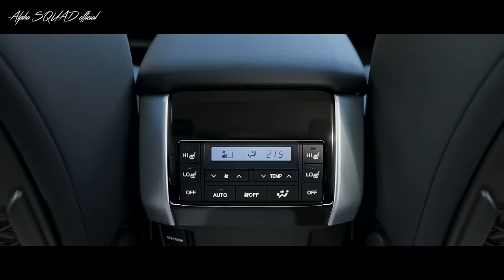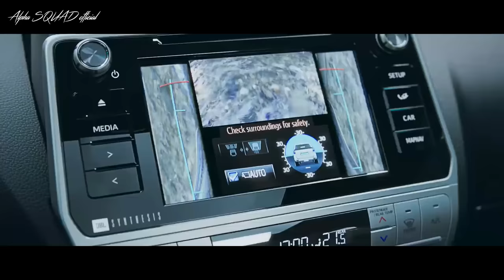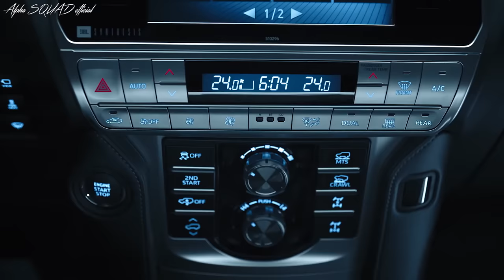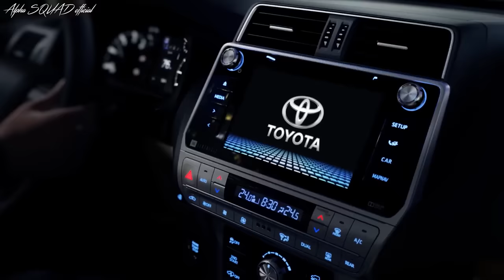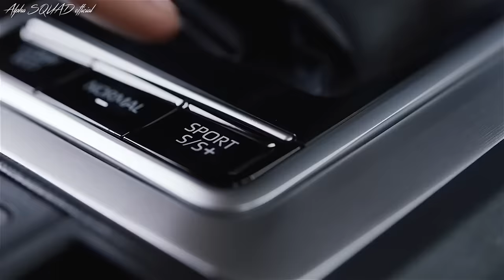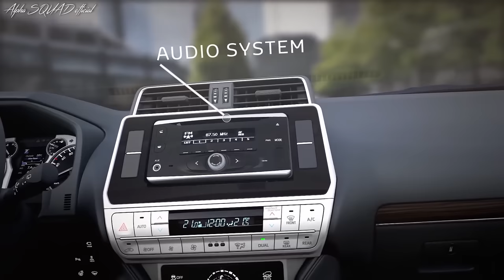Toyota PRADO 2024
Toyota PRADO Redesign launched back in 2018 and Carryover to 2024 model year.

The new exterior design further enhances strength and innovation.

- The center of the hood is shaped in a way that takes forward visibility into account, while the front of the vehicle exudes power aided by the conjoined large front grille and headlamps. Other new features include LEDs for the headlamps in all cars and 19-inch aluminum wheels (machine-cut highlights and dark gray metallic coating)

- The rear design suppresses the protrusion of the combination lamp and realizes a more stable stance through modification of the trim design.

The interior has a more advanced design, particularly the instrument panel.

- Lowering the upper part of the air vent ring (air conditioning outlet) improves visibility. In addition, the thin, tablet-style design of the navigation display adds a modern tone to the interior. Metal highlights have been added to the center cluster and dashboard to increase the premium feel.

- The steering wheel was designed with attention to ease of grip, and its new appearance blends seamlessly with the instrument panel.

The vehicle supports safe driving through the inclusion of the Toyota Safety Sense P collision avoidance support package and Drive-Start Control as standard features, together with the new addition of the Blind Spot Monitor

The exterior panels come in a total of nine colors including the new Blackish Ageha Glass Flake (option color) and Avant Garde Bronze Metallic. The interior specifications adopt two colors including Neutral Beige.

For the first time, the Land Cruiser series uses Torsen®5 limited-slip differential for the rear differential with the option to select between five driving modes (Normal, Eco, Comfort, Sport S, and Sport S+) depending on driving conditions and are included as standard on the TZ-G to enhance driving pleasure.

The diesel vehicle grade system has been revised with the addition of a 7-seater to the TX and a 5-seater to the TX L Package.

2024 Land Cruiser Prado

Model: TX
Seating: 5
Engine: 2TR-FE (2.7-liter gasoline)
Driveline: Full-time four-wheel drive
Transmission: 6 Super ECT
Price: 3,538,080 Japanese yen

Model: TX
Seating: 7
Price: 3,692,520 Japanese yen

Model: L Package
Seating: 5
Price: 4,047,840 Japanese yen

Model: L Package
Seating: 7
Price: 4,202,280 Japanese yen

Model: TX
Seating: 5
Engine: 1GD-FTV (2.8-liter diesel)
Price: 4,152,600 Japanese yen

Model: TX
Seating: 7
Price: 4,307,040 Japanese yen

Model: L Package
Seating: 5
Price: 4,667,760 Japanese yen

Model: L Package
Seating: 7
Price: 4,822,200 Japanese yen

Model: TZ-G
Seating: 7
Price: 5,363,280 Japanese yen

Prado 2024 Price in Australia:

GRADE PRICE CHANGE
GX manual $53,490 -$600
GXL manual $59,990 -$1,200
VX auto $73,990 -$911
KAKADU auto $84,490 -$1,121